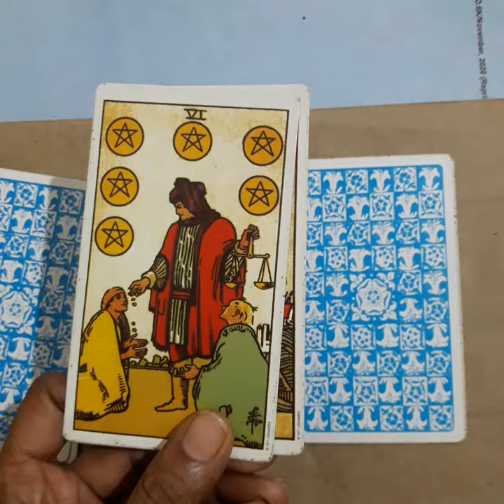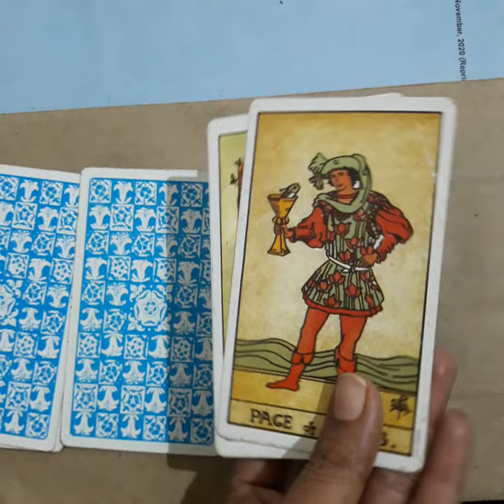YES OR NO Tarot Card Reading in Tamil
உங்களுக்கு  கேள்விக்கு பதிலை, டாரட் கார்டுகள் மூலம் கண்டு பயன் பெறவும்.
நேரக் குறிகள்:
OPTION 1: 0:28
OPTION 2: 0:44
OPTION 3: 01:02
Get answered for a yes or no question  through tarot cards in Tamil.

தனி நபர் கேள்விகளுக்கு டாரட் கார்டுகள் மூலம்  பதில் காண கீழே உள்ள IDஐ அணுகவும்.